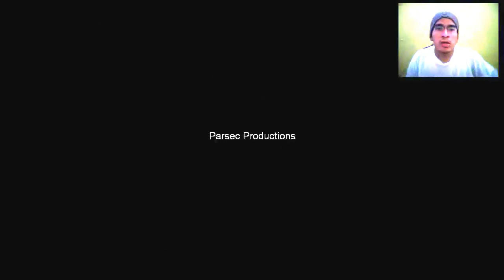Me asusta Slenderman ! Anhikilation